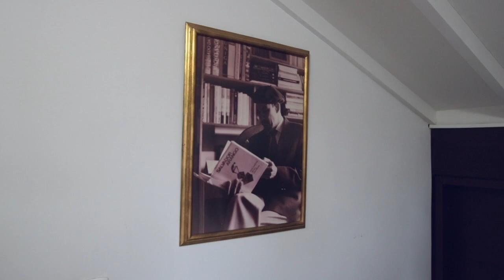SALVADOR ARANGO - EN MÁS ARTE MÁS CIUDAD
Nuestro programa de hoy presenta a Salvador Arango.